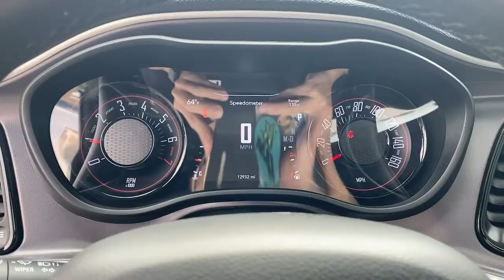2020 Dodge Challenger Los Angeles, Beverly Hills, Santa Monica, Van Nuys, Culver City, LA A35567R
F8 Green Used 2020 Dodge Challenger available in Los Angeles, California at Los Angeles CDJR. Servicinng the Beverly Hills, Santa Monica, Van Nuys, Culver City, CA area.

BLACKTOP PACKAGE !!! F8 GREEN !!!CERTIFIED PRE-OWNED !!!Anti-whiplash front head restraints Apple CarPlay/Android Auto Auto-dimming Rear-View mirror Automatic temperature control Black Fuel Filler Door Black Grille w/Bezel Blacktop Package Blind Spot & Cross Path Detection Brake assist Challenger Blacktop Grille Badge Delay-off headlights Driver Convenience Group Electronic Stability Control Front dual zone A/C Front Fog Lamps Fully automatic headlights Gloss Black I/P Cluster Trim Rings Heated door mirrors High-Intensity Discharge Headlamps Integrated Voice Command w/Bluetooth Leather Performance Steering Wheel ParkSense Rear Park Assist System ParkView Rear Back-Up Camera Power driver seat Power Multi-Function Foldaway Mirrors Power Sunroof Rear Black Spoiler Satin Black Dodge Tail Lamp Badge Speed-sensing steering Spoiler Steering wheel mounted audio controls Telescoping steering wheel Universal Garage Door Opener Wheels: 20 x 8.0 Black Noise Painted.FCA US Certified Pre-Owned Details:* Limited Warranty: 3 Month/3000 Mile (whichever comes first) after new car warranty expires or from certified purchase date* Powertrain Limited Warranty: 84 Month/100000 Mile (whichever comes first) from original in-service date* Vehicle History* 125 Point Inspection* Roadside Assistance* Transferable Warranty* Includes First Day Rental Car Rental Allowance and Trip Interruption Benefits. SiriusXM 3 month trial subscription.* Warranty Deductible: $100Awards:* JD Power Automotive Performance Execution and Layout (APEAL) Study